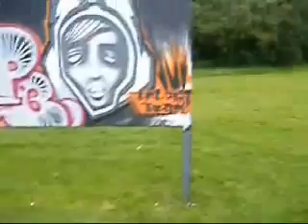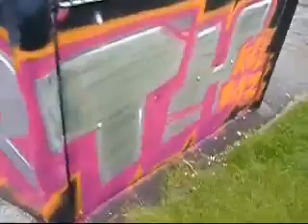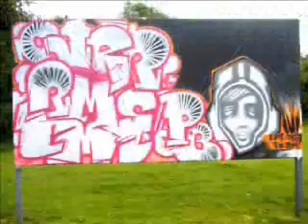LML video diary 3 - bedrock 07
we painted in the rain.. from 7am..
but aint no precipitation gonna stop us! ;)